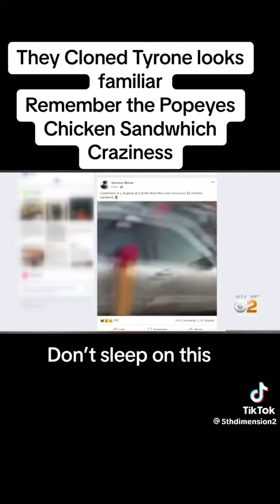July 25, 2023